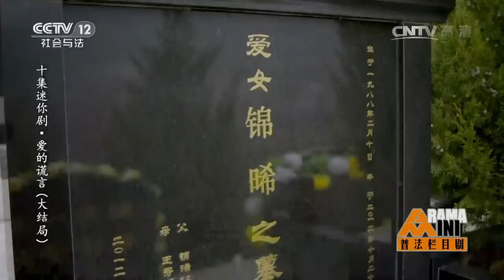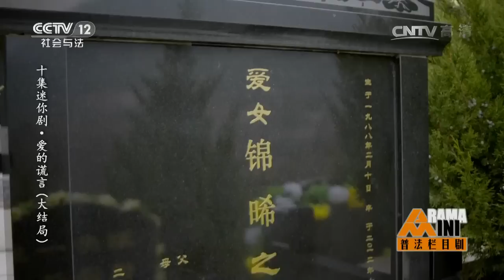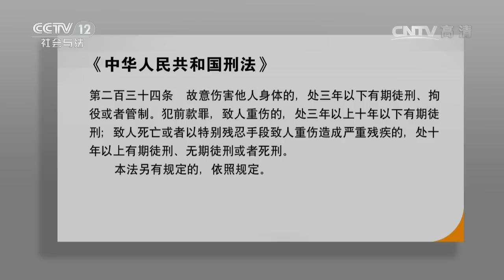十集迷你剧·爱的谎言（大结局）【普法栏目剧 20170519】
本期节目主要内容：邱宇指使唐笑笑盗取天阔集团竞标文件，被邱天和蓝欣识破。邱宇为了夺取唐笑笑手机录音证据，想撞伤唐笑笑，却误将蓝欣撞伤。一年后，蓝欣终于醒了过来。